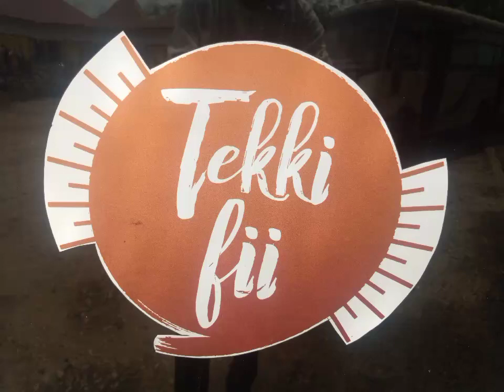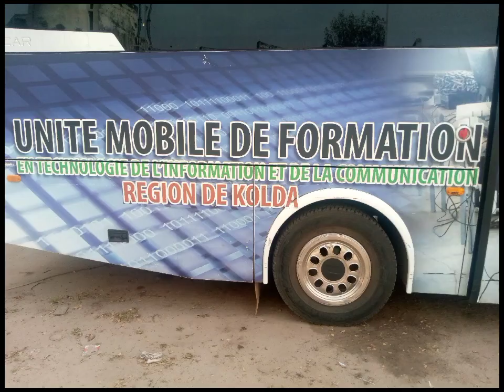Formation des jeunes koldois au centre conseil départemental